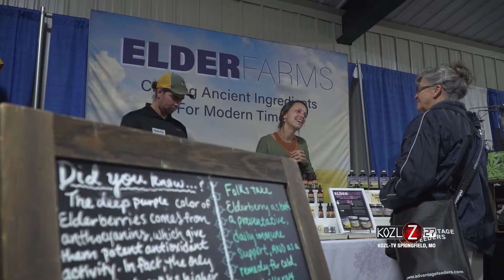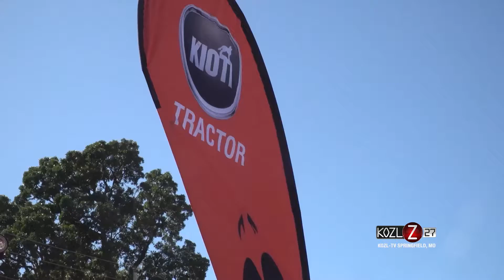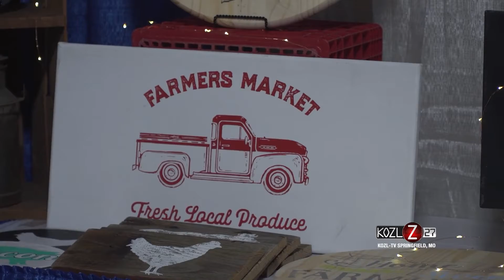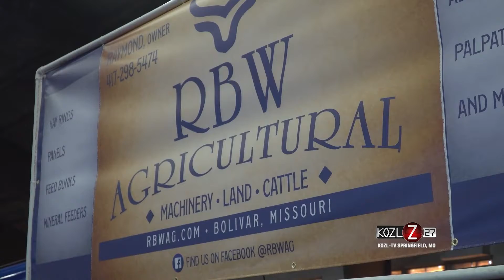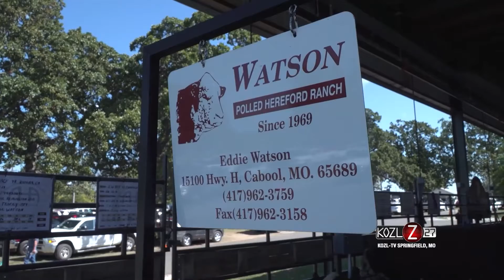From Tailgate S&H From The Tailgate – Season 3 – Episode 14 – Ozark Fall Farmfest